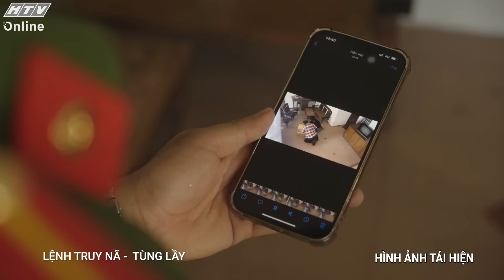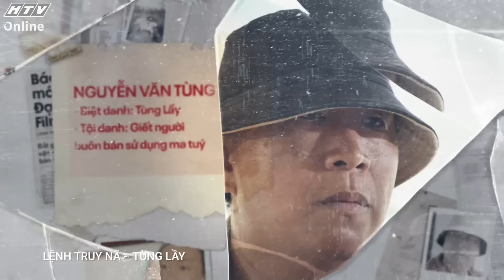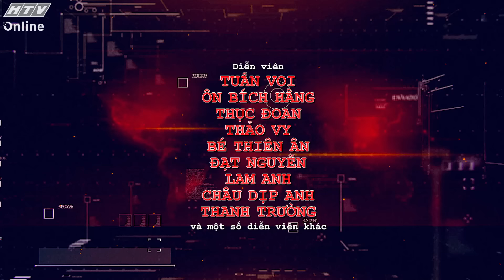TÙNG LẦY | LỆNH TRUY NÃ | VIVU TV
Lệnh Truy Nã - Series Phim Hình Sự | HTV Phim Hành Động Việt Nam Hay Nhất 2023
Phát sóng vào lúc 12g30 Chủ Nhật ngày 28/5/2023 trên kênh HTV7.
Lệnh Truy Nã - Series phim hình sự, truy nã tội phạm - với những câu chuyện được tái hiện lại từ những vụ án có thật.